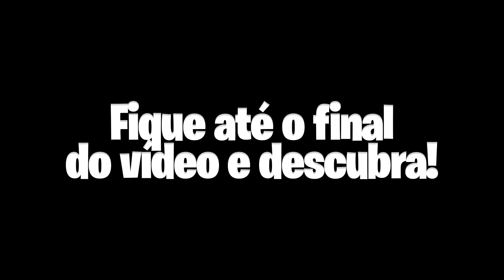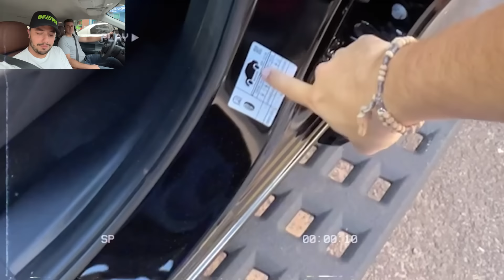FORD MAVERICK COM PNEUS 245-70 R17 SEM PEGAR!! MUITO ACESSÓRIO!!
Todos os detalhes desse projeto chique em uma Ford Maverick!